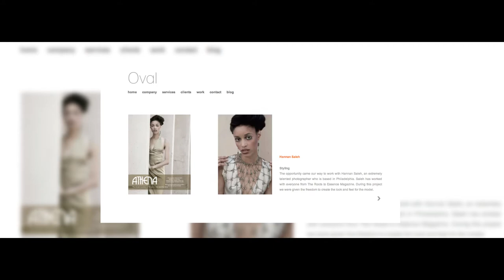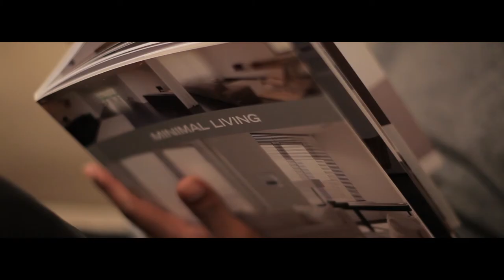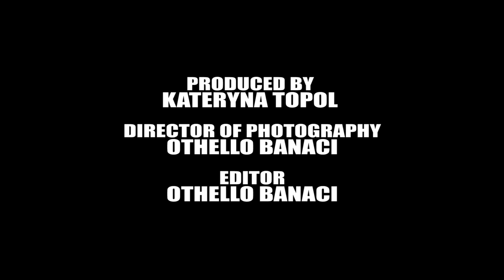Interview with Dizzy, Stylist & Image Consultant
Quip: People We Like

Interview with stylist and image consultant Josh Dzime-Assison aka Dizzy from the

Director of photography: Othello Banaci
Editor: Othello Banaci
Producer: Kateryna Topol

Visit QuipMag.com for more original content.